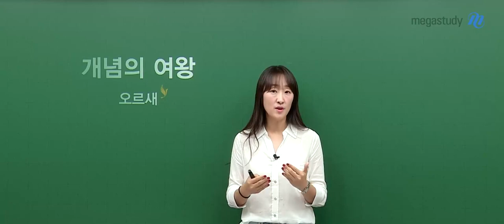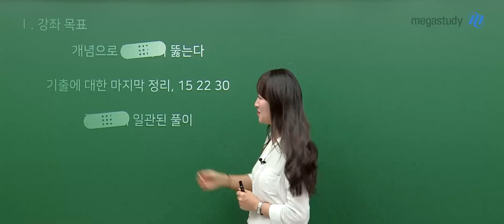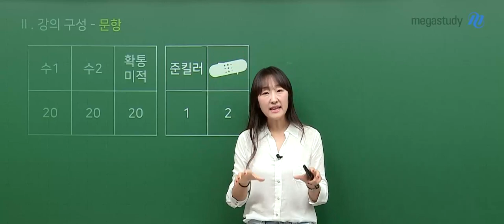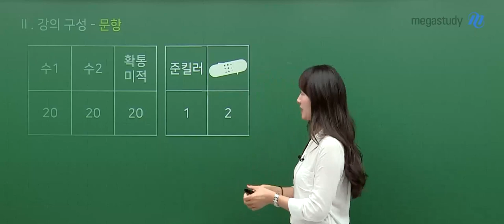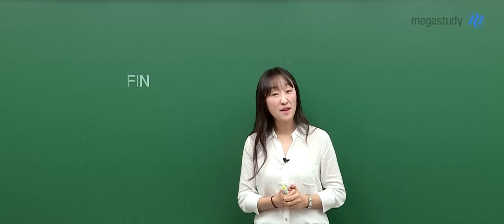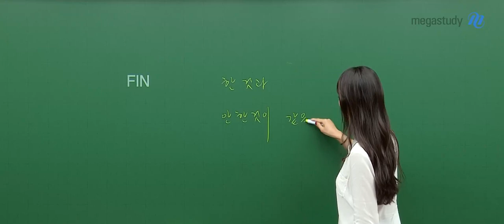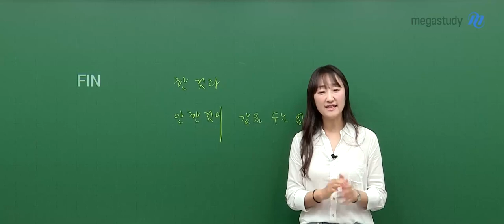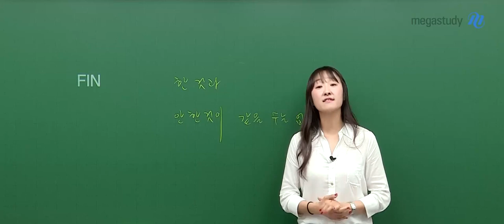[메가스터디] 수학 오르새쌤 - 지금이 자투리 시간. pre 여름방학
지금부터 여름방학 전까지
자칫하면 낭비할 수 있습니다

여러분이 공부할 수 있도록
오르새 선생님이 안내해 드리겠습니다
한 것과 안한것이 같을 수는 없다!
이 시기를 잘 챙기셔서
좋은 결과가 있기를 바래봅니다